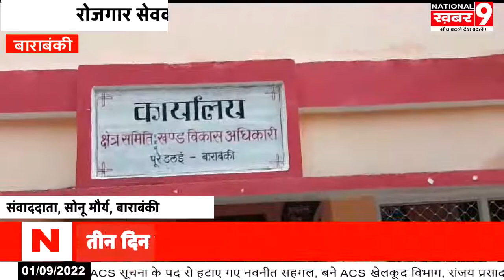प्रधान पुत्रो ने रोजगार सेवक से की मारपीट, रोजगार सेवकों में भारी आक्रोश, अगर नही हुई कार्यवाई तो कर